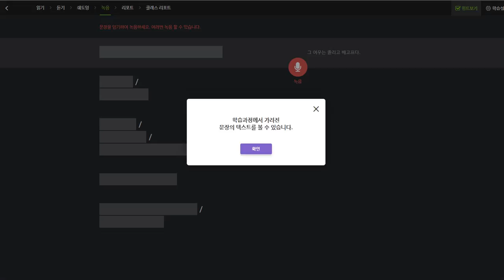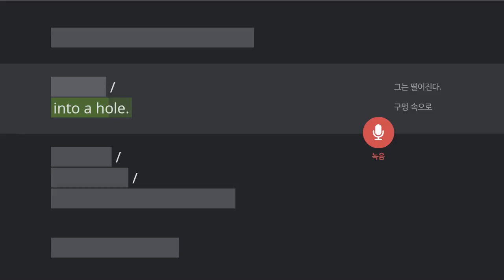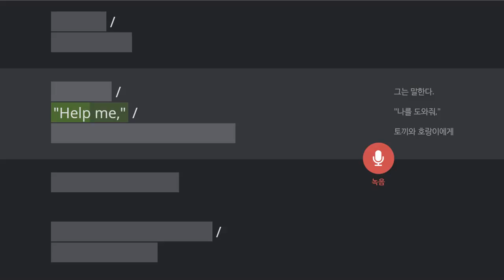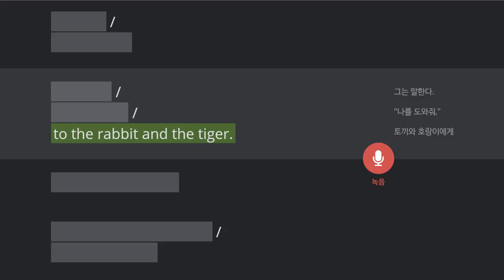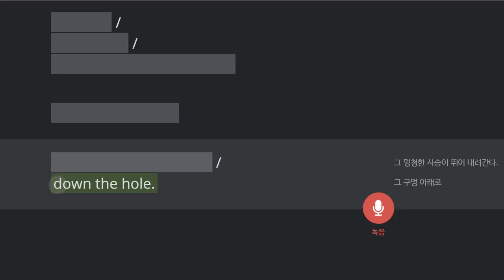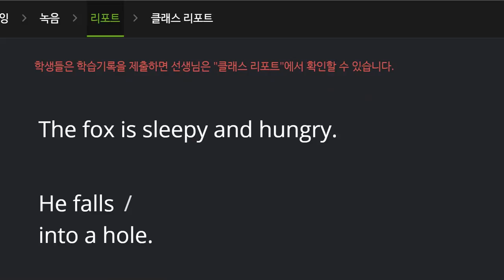김지호 2019 11 22 일대일